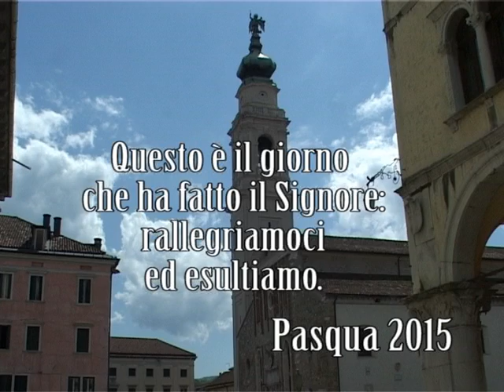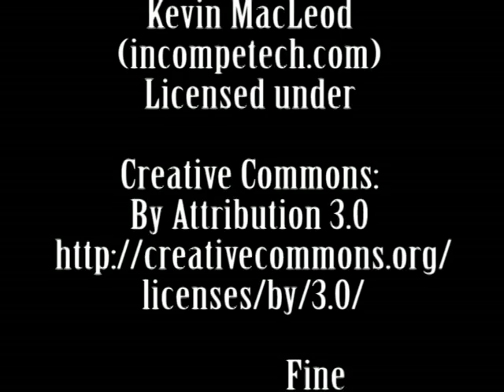Domenica di Pasqua anno B Commento letture Francesco D'Alfonso